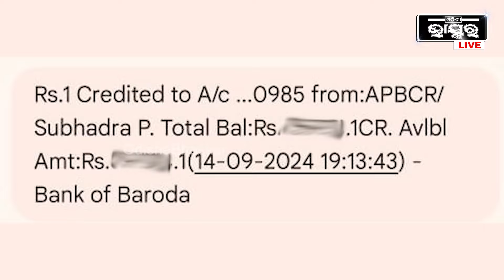ଯଦି ଆଜି ବ୍ୟାଙ୍କ ଆକାଉଣ୍ଟକୁ ଆସୁନାହିଁ ସୁଭଦ୍ରା ଟଙ୍କା..ତାହାଲେ ଏହି ଦିନ ଆସିବ ଟଙ୍କା